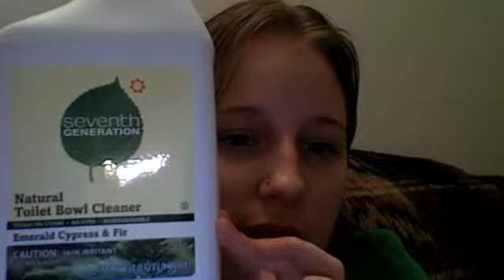Green Products! barefoot? Contest!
candrsanderson's webcam video February 25, 2011 08:58 PM